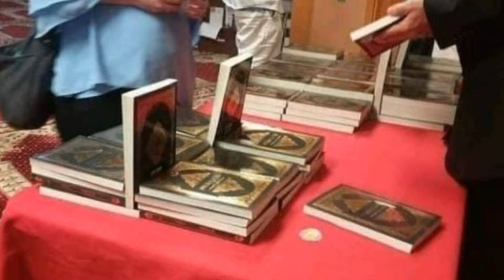अमेरिका की मस्जिद में हुआ कुछ ऐसा दुनिया हो गयी हैरान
Beautiful incident at America Mosque will leave you stunned.